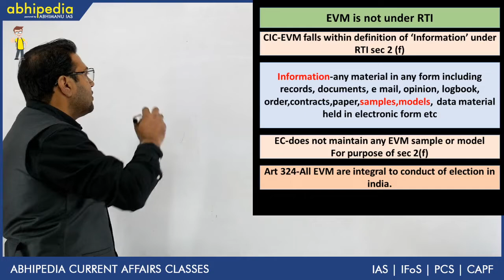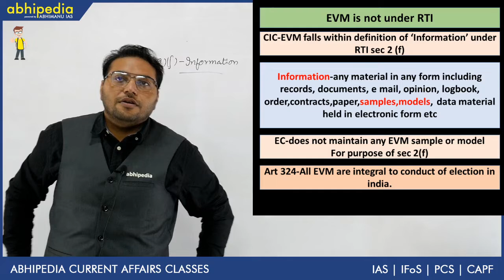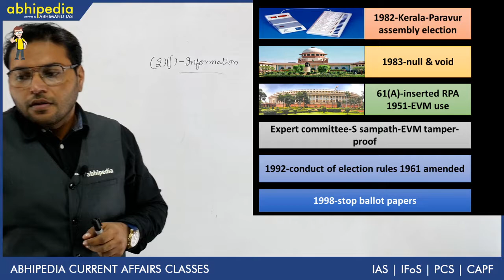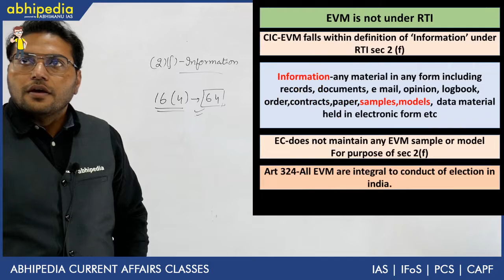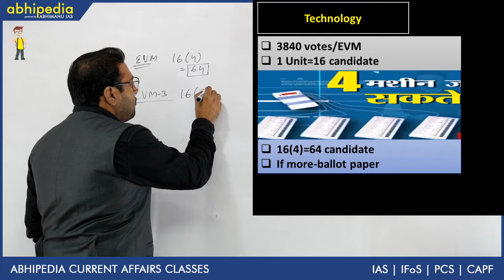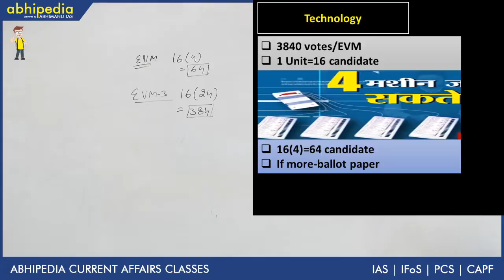EVM Vs RTII Indian Polity I Mission 2020-Current affairs series I By Dr Dharminder Singh